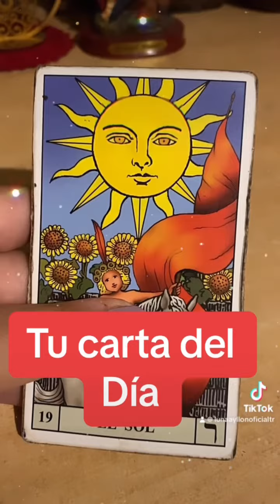18 de enero de 2024